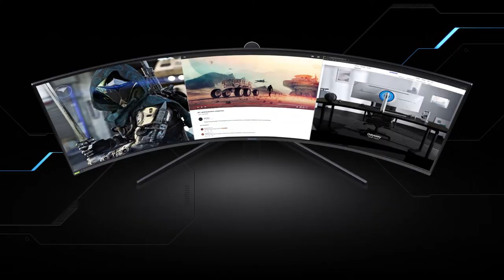Monitor Gamer Curvo Odyssey G9 49" Super Ultrawide QLED | Vale a pena esse super monitor da Samsung!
Monitor Gamer Samsung QLED 49" LC49HG90DMLXZD Com Tela Super Ultra-ampla de 32:9:

Com o Gaming Monitor QLED 49" com tela super ultra-ampla de 32:9 você tem nova tecnologia de pontos quânticos de metal e painel VA com MPRT de 1m.

Além disso, o painel curvo de 1800 R mergulha você no jogo e proporciona imagens cinemáticas no estilo iMax para conteúdo de vídeo e filmes.

Cenas vívidas envolvem-se ainda mais ao seu redor. Experimente o próximo nível de jogos emocionantes, superior a tudo o que você já viu antes.

A tela 1000R super ultra-wide de 49 polegadas preenche sua visão periférica e coloca você no lugar do personagem.

Puro. Brilhante. QLED
Execução de imagem em nível superior. Um novo nível de resolução vibrante é alcançado pelas tonalidades brilhantes e realistas do painel QLED.

Desfrute de cenas de jogos inspiradoras com precisão em todos os detalhes.

HDR1000 e HDR10 +
Imagens ainda mais próximas da realidade.

O HDR1000 escurece as sombras e clareia os brancos para obter um contraste mais dimensional.

O HDR10 + otimiza o brilho e o contraste, para que as cenas do jogo tenham exatamente a aparência que o desenvolvedor pretendia.

Tela Dual QHD
O mundo dos jogos da sua imaginação se torna real.

A resolução DQHD de 49 polegadas oferece uma tela tão larga quanto dois monitores QHD lado a lado, com imagens incrivelmente detalhadas e nítidas.

Experimente uma visão mais abrangente com o máximo de espaço para realizar toda a ação.

Reações rápidas e precisas!
Derrote todos os inimigos, mesmo em alta velocidade.

A taxa de atualização de 240Hz elimina o lag para uma jogabilidade emocionante com ação ultra suave.

Ataque os inimigos no momento em que os vir com um tempo de resposta de 1ms, tenha movimentos precisos do mouse e sem quadros desfocados.

Compatível com G-Sync
A compatibilidade com G-Sync mantém a placa de vídeo e o painel sincronizados para eliminar cortes, atraso na tela e instabilidades na imagem.

As cenas de ação rápidas e complexas são estáveis e sem travamentos com o AMD FreeSync Premium Pro para sua vantagem competitiva.

Conveniência e praticidade!
Encontre a sua posição vencedora. Gire, incline e ajuste a altura até estar preparado para a vitória.

Totalmente compatível com suportes padrão VESA, a tela pode ser movida sem esforço para a sua posição ideal.

É fácil acessar várias entradas e conectar-se aos seus dispositivos favoritos sem bagunça.

Os visuais parecem fora deste mundo e são como a vida real, tudo ao mesmo tempo.

Características:
- Tamanho de Tela: 49"
- Plano / Curvo: Curvo
- Proporção de Tela: 32:9
- Brilho (Típico): 350 cd/m2
- Resolução: 3840 x 1080
- Display Port: 1 EA
- HDMI: 2 EA
- USB Ports: 2
- Fones de ouvido: 1 EA

Conteúdo da embalagem:
- 1 Monitor 49"
- Cabo HDMI
- Cabo DP
- Guia de Configuração Rápida
- CD de instalação (manual)
- Cartão de garantia

Dimensões:
Altura: 52,55cm
Largura: 120,3cm
Profundidade: 38,16cm
Peso: 15kg

Garantia:
12 Meses